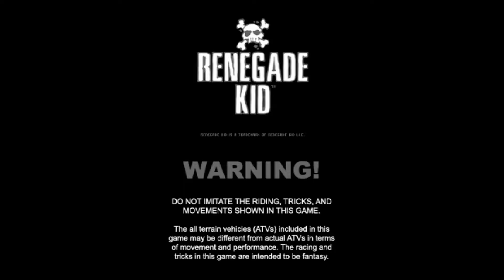ATV Wild Ride 3D (Direct 3DS Capture) - Tour 2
This is a capture of me playing through the Tour 2 races of the World Tour mode in ATV Wild Ride 3D for the 3DS. This is not an emulator. This footage was captured directly from my New 3DS XL using the aftermarket capture kit manufactured by Katsukity and installed/sold by Merki. This is a downloadable title from Renegade Kid.

I have always like ATVs (or quads, as everyone called them in my area) ever since I was a kid.  However, I didn’t get to ride them very often because I never owned one.  I would have to get lucky and ride a friend or family member’s ATV, but it was without a doubt one of my favorite activities.

There weren’t really any ATV games that I can remember from back in the ’90s, but somewhere around 2001 or so I managed to play ATV Off Road Fury on my neighbor’s PS2 and I thought it was a pretty fun game.  It ultimately caused me buy Excitebike 64 so that I could get a similar off road racing experience.  However, the ATV Off Road Fury series was never ported to a Nintendo system, and ATV games were few and far between on Nintendo consoles.

Late in the DS’s life cycle an independent developer named Renegade Kid then announced that they were releasing an ATV racing game for the DS called ATV Wild Ride.  It was just going to be a simple budget title, but I was interested.  Although I was intent on buying the game, it got delayed, and Renegade Kid announced that it would be porting the title to the 3DS with better graphics.  I decided to just buy the 3DS version at that point.

ATV Wild Ride 3D is a decent racing game and runs at a steady 60 fps, but it feels rather generic.  It uses a stunt mechanic as its unique feature where you have to do tricks off of jumps to gain nitro boosts.  There are short, medium and long stunts, so you have to choose the appropriate stunt for the amount of air you’ll be catching.  If you land before you’ve finished a stunt, you’ll crash and you won’t receive a boost.  You also won’t gain any boost if you repeat a stunt on the same lap.

I’m actually not a huge fan of the stunt mechanic, but it works OK enough.  I would have preferred a simpler focus on just taking corners and landing jumps correctly, similar to most off road racing games.  Other than the stunt mechanic, you just have to be careful about overshooting certain jumps and not crashing off the course.  So the game is fairly simple.

There are a decent number of tracks, and the music sounds like it may have been licensed from some sort of indie band, but I haven’t found any information on that.

In this video I completed the Tour 2 races in the World Tour mode.

Recorded with OBS Studio at 60 frames per second. I'm using a New 3DS XL.